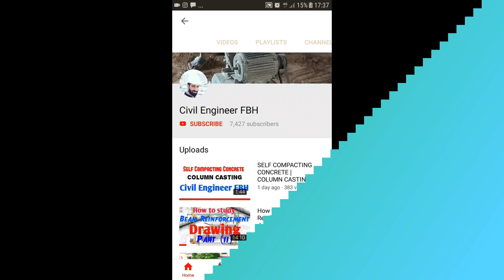Cover Block and Uses Of Cover Block ||Civil Engineer FBH